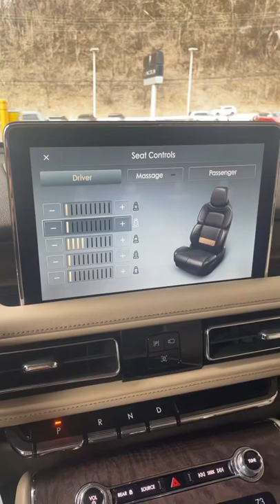This Plug-in Hybrid is so cool🤤